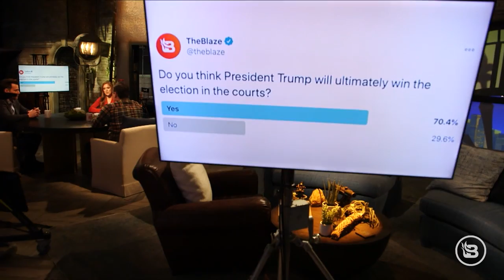Is America Ready for a Trump 2024 Campaign? | The News & Why It Matters | Ep 663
Republican legislators in Michigan are requesting a FULL audit in the 2020 election before the results in the state are certified. The Trump campaign has released pages of affidavits on the voting irregularities in Michigan. And a Pennsylvania judge rules in favor of the Trump campaign. Is the Republican Party playing this correctly? Sen. Dianne Feinstein writes a letter to Sen. Lindsey Graham to urge him to stop processing Trump judicial nominations. Why is the Left so scared of Trump nominations? Michael Moore is back on the news and this time he’s asking Joe Biden to embrace socialism, eliminate the Electoral College, and reject bipartisanship. A pro-Trump group is planning to host rallies under the name StopTheSteal in Washington, D.C., and Dallas. Will this help President Trump?

Candid clear aligners are comfortable, removable, and practically invisible — unlike wire braces. So you can transform your smile without anyone noticing. Start straightening your teeth today. Right now, listeners can save $75 on Candid’s starter kit.

Get the Ruff Greens jumpstart bag today for just $14.95 and start the process of getting your dog healthier and happier! If you want to see your dog thrive again, just go